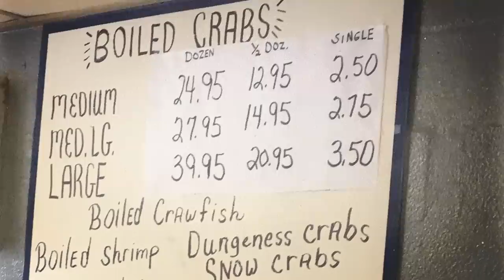10 Things Anthony Mackie Can't Live Without | GQ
There are a few things Anthony Mackie can't live without when he hits the road. From his four iron golf club to cycling shorts, these are Anthony Mackie's travel essentials.
Anthony Mackie stars in Altered Carbon Season 2, available now exclusively on Netflix.

10 Things Anthony Mackie Can't Live Without | GQ